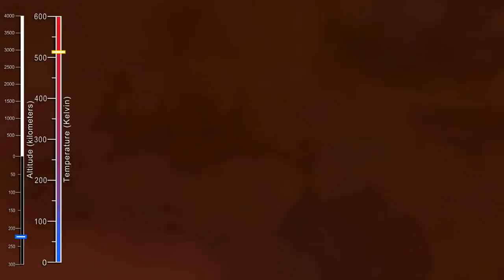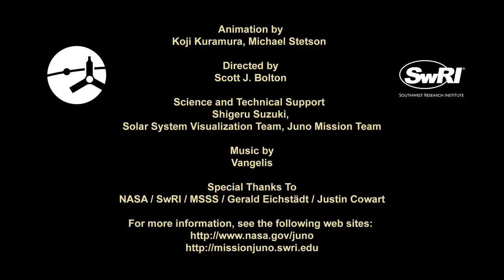Dive into Jupiter’s Great Red Spot in New Animation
Using imagery from NASA’s Juno spacecraft, animators have created a visualization of a flight into the massive Jovian storm. “The perspective begins about 2,000 miles (3,000 kilometers) above the cloud tops of the planet's southern hemisphere.” according to NASA.

Credit: California Instititute of Technology/SwRI/NASA